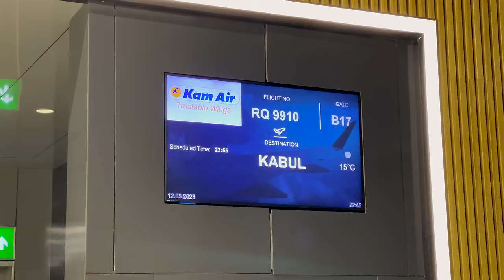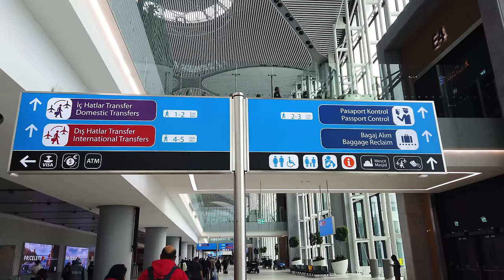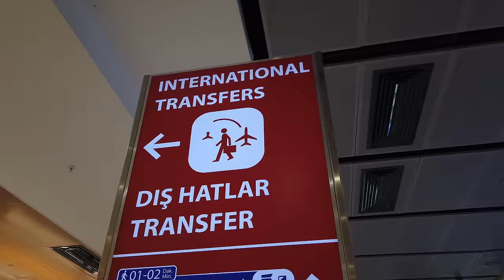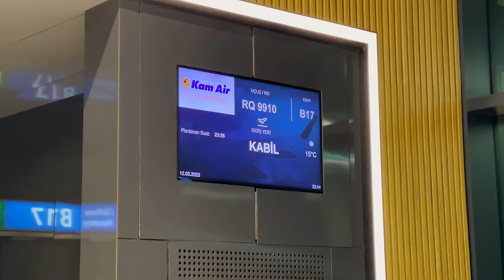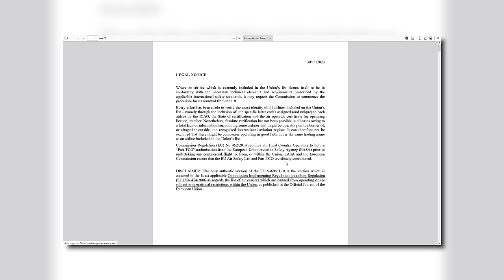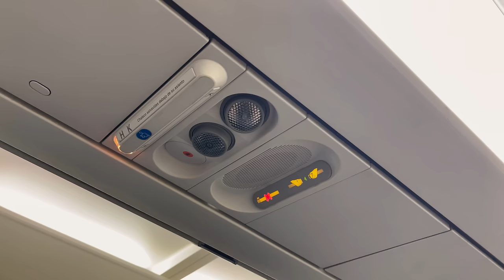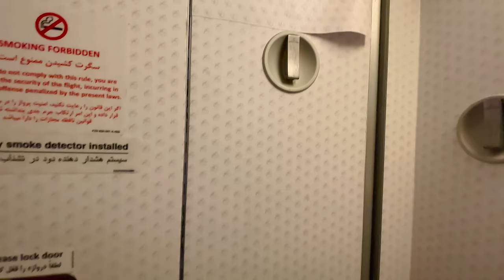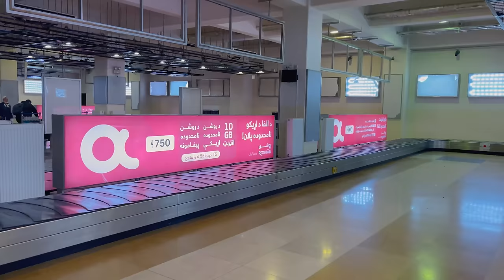FLIGHT REVIEW | Istanbul to KABUL AFGHANISTAN on KAM AIR's Airbus A340-300 in Economy Class in 2023!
Flying to Afghanistan is certainly not your average flight experience. Let me take you along the surprisingly normal journey to Kabul...

*FLIGHT INFORMATION*
Airline: Kam Air
Aircraft: Airbus A340-300
Registration: YA-KME
Flight Time: 4h 20min
Seat: 30K
From: Istanbul New Airport
To: Kabul International
Date: May 2023

*EQUIPMENT INFORMATION*
Cameras used: iPhone 12 Pro Max, DJI Osmo Pocket, GoPro Hero 8
Additional equipment used: GoPro Suction Cup

*PRICE BREAKDOWN*
Total Price: USD 450.00
Total Routing: IST-KBL
Booked through: Kam Air Website
Cost includes: Economy Class Ticket, including 30kg checked luggage, plus seat reservation (USD 20.00)
Booking made: March 2023

*VIDEO BREAKDOWN*
00:00 - Introduction
00:55 - Intro
01:16 - Istanbul Airport
02:41 - Flight Details
04:46 - Cabin and Seat
06:43 - Taxi and Take Off
07:49 - Dinner Service
09:00 - Inflight
09:43 - Conclusion
10:48 - Approach and Landing
13:36 - Kabul Airport
14:27 - Afghanistan in 2023

*ANIMATED MAP*
Created: November 2023

*GRAPHICS ATTRIBUTION*
Seat Drawing in intro made by Aviation Volume